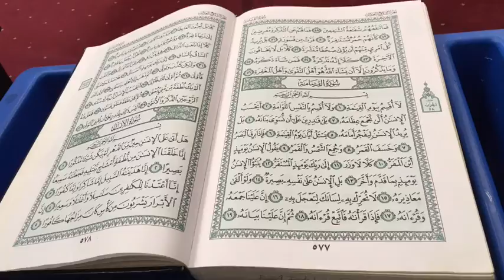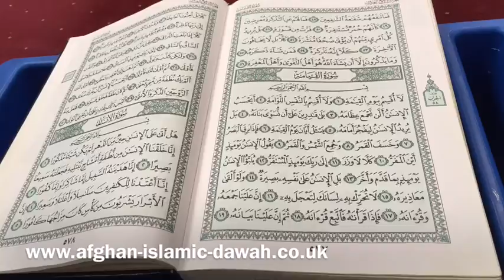تعليم القرآن در مسجد مركزي لندن